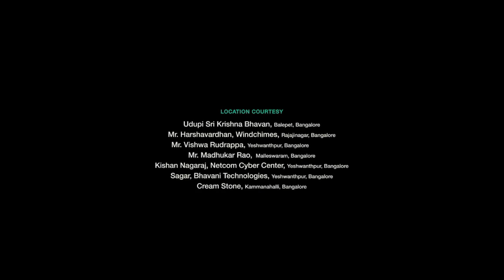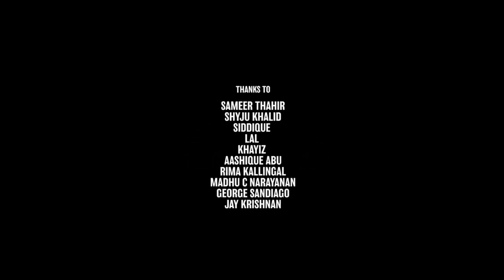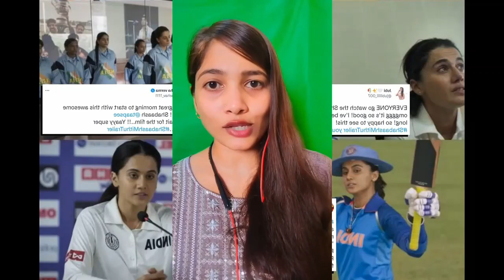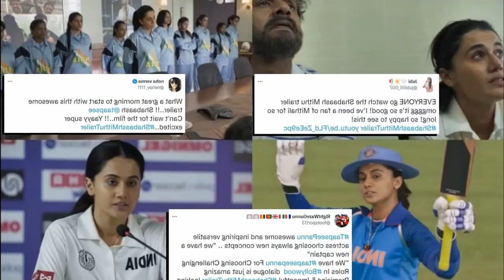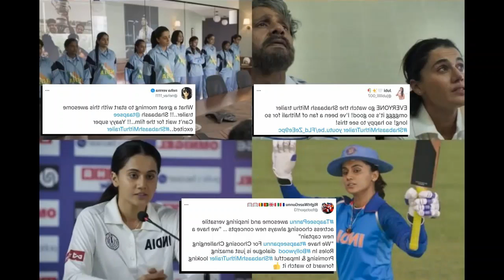Shabaash Mithu Full Movie 2022 | Taapsee Pannu, Mumtaz, Vijay Raaz | Mithali Raj | HD Facts & Review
Watch the full video to get interesting facts, Satellite & OTT details,  Preproduction, filming and postproduction Details, Budget & worldwide lifetime Box-Office collection details, deep story Analysis & Explanation with detailed technical review of Indian Hindi-language biographical sports drama film Shabaash Mithu.

Cast
Taapsee Pannu as Mithali Raj aka Mithu
Inayat Verma as Young Mithali Raj
Mumtaz Sorcar as Jhorna Ghosh
Vijay Raaz as Sampath, Mithali's coach
Brijendra Kala as BCCI Main Person
Devadarshini as Leela Raj, Mithali's mother
Swayam Joshi as an unnamed young boy
Sameer Dharmadhikari as Dorai Raj, Mithali's father
Aditi Aryan as Sresha Badyal
Nirali Oza as Preeti Valhar
Priya Kumari as Roma Kwatra
Ramya Suresh as Himakshi Ganeshan
Titeeksha Tawde as Khushi Anvekar
Kajal Shishodia as Kajal Sutar
Manashree Gavande as Manashree Gavande
Vaishnavi Desai as Vaishnavi Madiga
Ramsingh Falkoti as Peon Bala
Shilpi Marwaha as Sukumari Marwaha
Anushree Kushwaha as Noorie
Kasturi Jagnam as Young Noorie
Nishant Pradhan as Mithun Raj, Mithali's brother
Kalyani Jha as Perizad
Sampa Mandal as Nilu Paswan
Vishak Nair as Chandan ji (Nilu's Fiance)